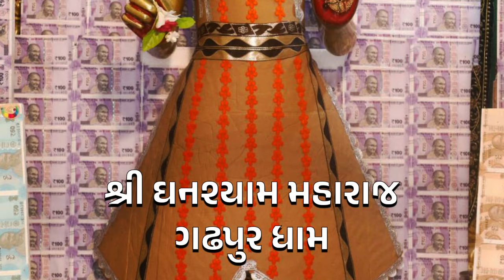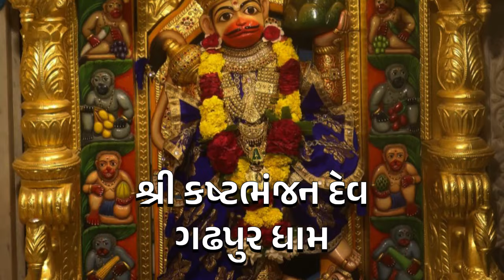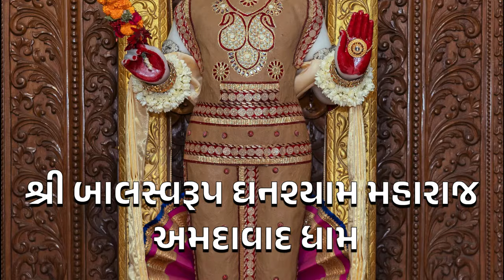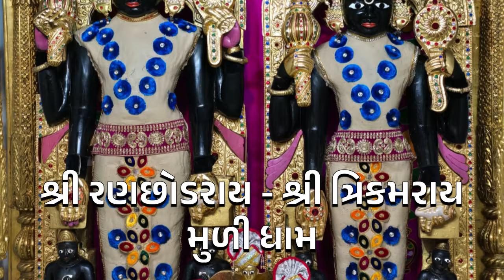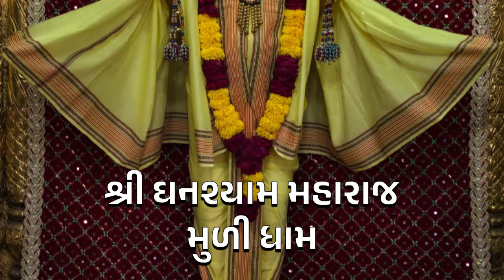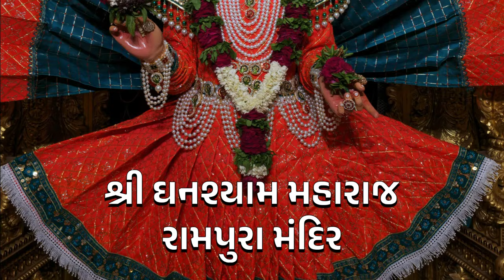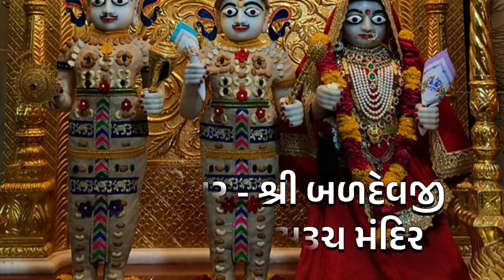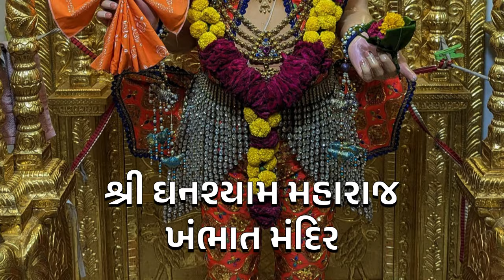રાધારમણ દેવ જૂનાગઢ ધામ l આજના તા:- ૩૦-૦૫-૨૦૨૪ l દિવ્ય શણગારના દર્શન l છ ધામના દેવોના l Daily Darshan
તા:- ૩૦-૦૫-૨૦૨૪, ગુરુવાર, વિક્રમ સંવત્ ૨૦૮૦ વૈશાખ વદ ૭ ( સાતમ )

કિર્તન ૧ :-  Savare Gomati Gaya Bhagvan
કિર્તન ૨ :-  Sakhi Aaj Mohan Ditha Re, Sheriye Aavata
કિર્તન ૩ :-  Eva Sant Vina Sachi Kon Kahe, Sara Sukhani Vat

Kirtan Credit:- Hashmukh Patadiya & Swaminarayan Sampraday

વડતાલ
ગઢડા
અમદાવાદ
ભુજ
જુનાગઢ
ધોલેરા
જેતલપુર
મુળી
સાળંગપુર